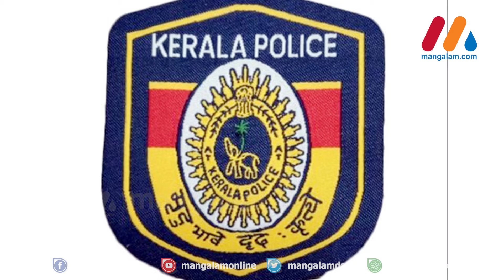എവിടെപ്പോയി ആ ഉണ്ടകളും തോക്കുകളും?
സംസ്‌ഥാന പോലീസ്‌ സേനയുടെ ആയുധശേഖരത്തില്‍നിന്നു തോക്കുകളും ആയിരക്കണക്കിനു വെടിയുണ്ടകളും കാണാനില്ലെന്ന സി.എ.ജി. റിപ്പോര്‍ട്ടിനെത്തുടര്‍ന്ന് സംസ്ഥാന രാഷ്ട്രീയം വന്‍  കോളിളക്കത്തിലേയ്ക്ക് . തിരുവ